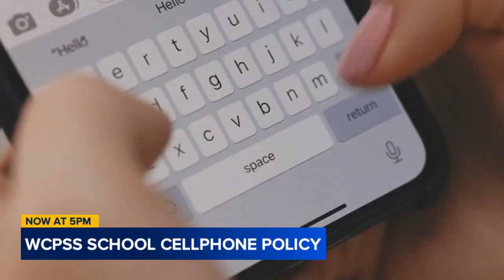Wake County Public Schools to update cell phone policy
The Wake County School District hasn't updated its districtwide policy in about 20 years. Technology has certainly developed a lot over the last two decades, and now leaders are looking to revise the standard set of rules.